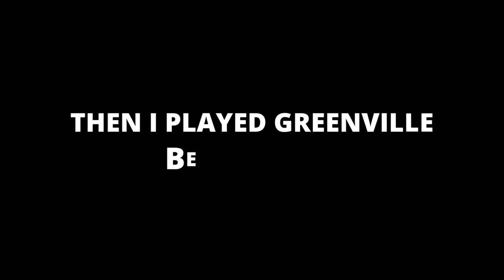Weird Things I Came Across Today.. (Roblox Pacifico 2 & Greenville)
I came across some weird things today, while playing Roblox pacifico 2 and Roblox Greenville. Here is a short video of what I witnessed today..

Music used in this video:
Depo On Da Beat - Heat